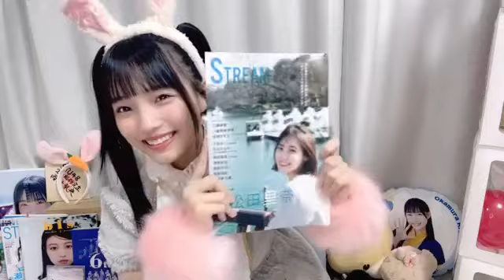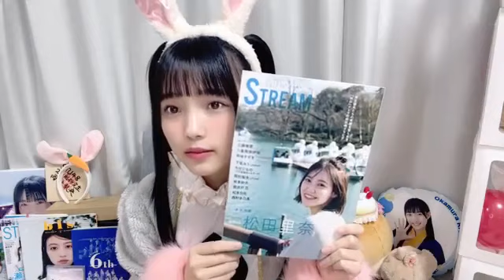岡村梨央(STU48 2.5期研究生)2023年12月31日SHOWROOM